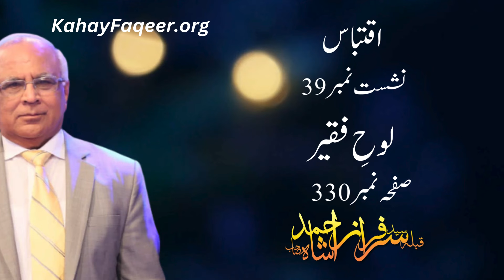Aik Muslim Aur Ghair Muslim Ki Meditation Main Kya Farq Hai? - by Qibla Syed Sarfraz Ahmad Shah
Aik Muslim Aur Ghair Muslim Ki Meditation Main Kya Farq Hai? - by Qibla Syed Sarfraz Ahmad Shah Sahab
ایک مسلم اور غیر مسلم کے مجاہدے میں کیا فرق ہے؟ - قبلہ سید سرفراز احمد شاہ صاحب